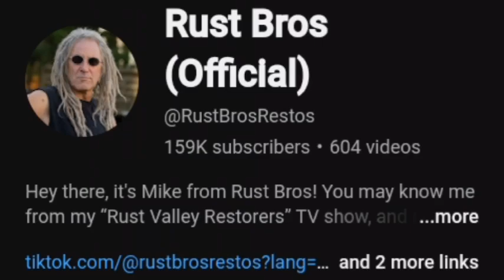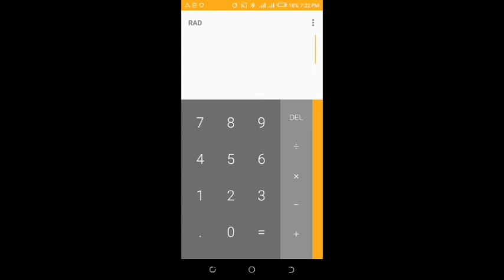rust valley restorers got exposed